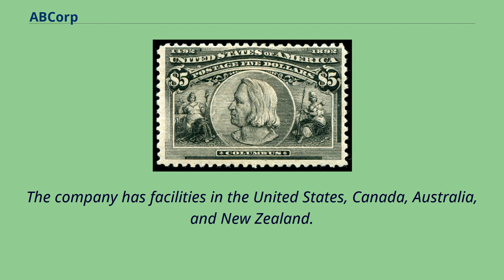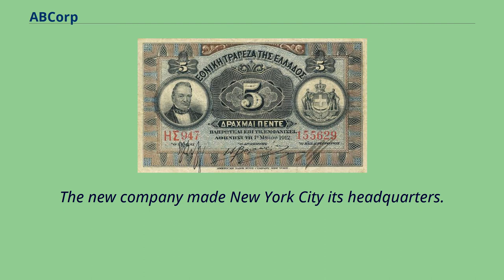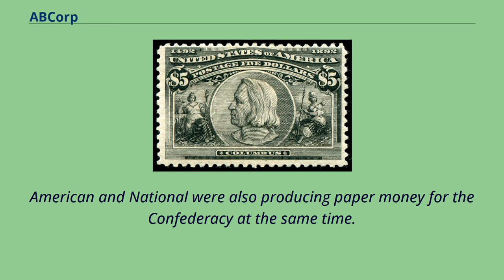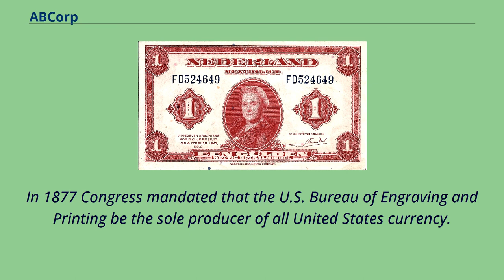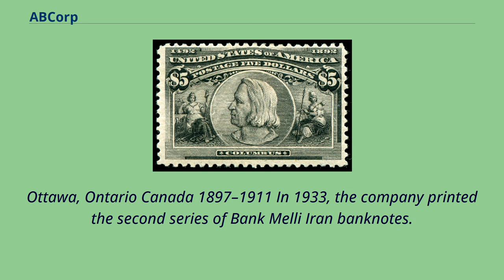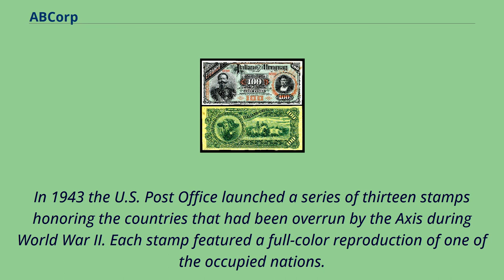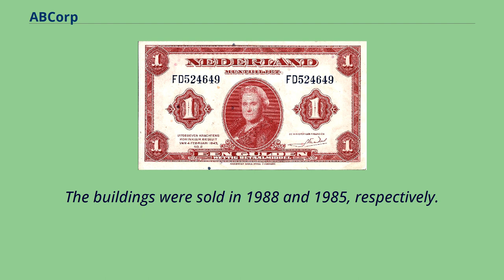ABCorp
Companies_based_in_Stamford,_Connecticut
Former headquarters, the American Bank Note Company Building at 70 Broad Street, Manhattan Printing plant in the South Bronx ABCorp is an American corporation providing contract manufacturing and related services to the authentication,
payment and secure access business sectors.
Its history dates back to 1795 as a secure engraver and printer, and assisting the newly formed First Bank of the United States to design and produce more counterfeit resistant currency.
The company has facilities in the United States, Canada, Australia, and New Zealand.
The American Bank Note Company is a wholly owned subsidiary of ABCorp.
Robert Scot, the first official engraver of the young U.S. Mint, began the company that would eventually grow into a high security engraving and printing firm, the American Bank Note Company.
Founded in 1795 as Murray, Draper, Fairman & Company after Scot's three partners, the company prospered as United States population expanded and financial institutions proliferated.
Its products included stock and bond certificates, paper currency for the nation's thousands of state-chartered banks, postage stamps （from 1879 to 1894）, and a wide variety of other engraved and printed items.
Two security printers absorbed into the ABN in 1879 produced U. S. Postage stamps between 1861 and that year: the National Bank Note Company （1861-73） and the Continental Banknote Company （1873-79）.
On April 29, 1858, following the Panic of 1857, seven prominent security printers merged to form the American Bank Note Company.
The new company made New York City its headquarters.
Less than two years later, the remaining handful of independent bank note printers merged to form the National Bank Note C...